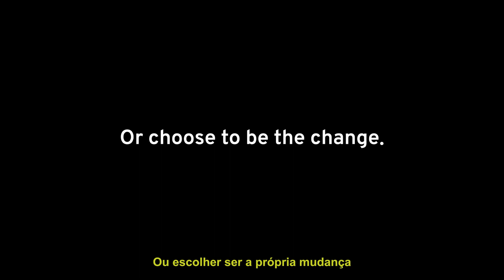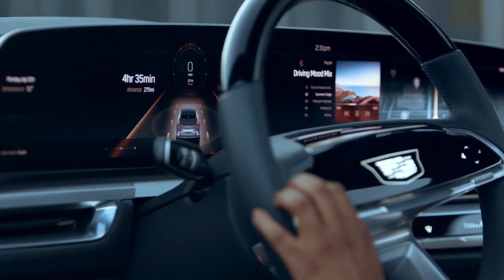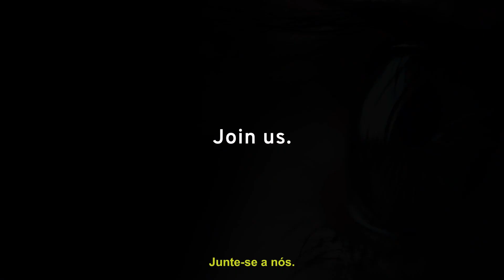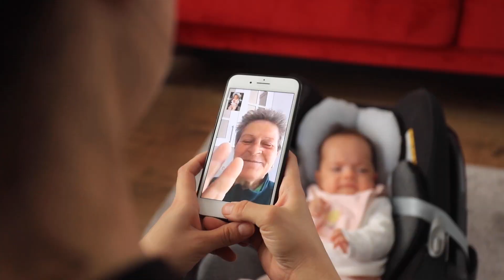ESG – a Santíssima Trindade da reputação corporativa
Este programa Comunicação S/A faz parte da série especial “O Olhar do Repórter” que marca o lançamento da 13ª edição do Anuário da Comunicação Corporativa, produzido pela Mega Brasil. Nela, Marco Antonio Rossi entrevista os jornalistas que participaram desta edição do Anuário.
O entrevistado deste Comunicação S/A é o jornalista Dario Palhares que assina a matéria “ESG – a Santíssima Trindade da reputação corporativa”.
Comunicação S.A é veiculado todas as Quartas Feiras, às 14 da tarde, com reapresentações as quintas, às 09 da manhã, e nas Segundas Feiras, às 09 da manhã, aqui na sua Rádio Mega Brasil Online, que agora também é TV. Acompanhe o programa Comunicação S.A também em imagens no nosso canal no YouTube. Informação, entretenimento, conteúdo exclusivo e relevante você encontra na Rádio/TV Mega Brasil Online, um canal a serviço da comunicação.